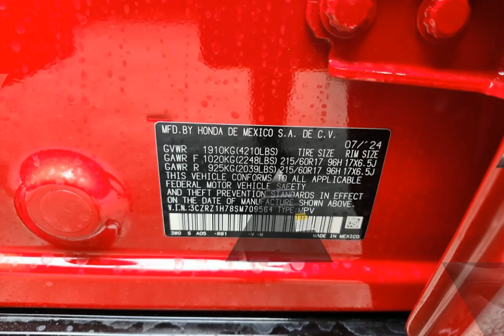2025 Honda HR-V CDH250121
2025 Honda HR-V CDH250121